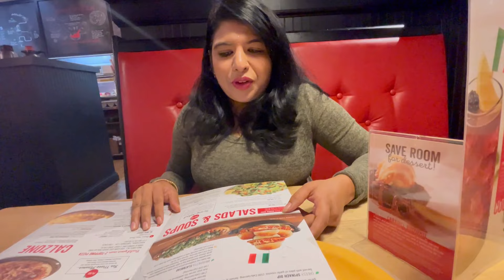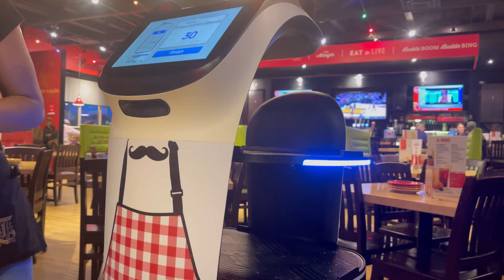Birthday Celebration ಅಂತ ಹೋದಾಗ Prashu ಯಾಕೆ ಹೀಗೆ ಅಂದ್ರು 🙄😱? | Kannada Vlogs | Prashanth's Punch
Birthday Celebration  ಅಂತ ಹೋದಾಗ Prashu ಯಾಕೆ ಹೀಗೆ ಅಂದ್ರು 🙄😱? | Kannada Vlog | Prashanth's Punch

Welcome to my Vlog Guys

Most requested Video Playlist are here.